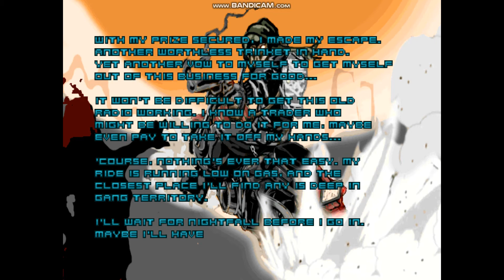Let's restart and play ashes 2063 vol: 0002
I decided to restart Ashes 2063 once again. Because I lost my last saved data.